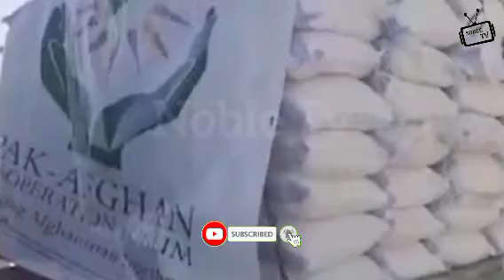AFGHANISTAN: Pakistan's Humanitarian Aid Arrives in Kabul Five Tonnes of Flour, Oil and Medicine.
Pakistan's humanitarian aid arrives in Kabul Five tonnes of flour, oil and medicine donated by Pakistan to Afghanistan arrived at Hamid Karzai International Airport